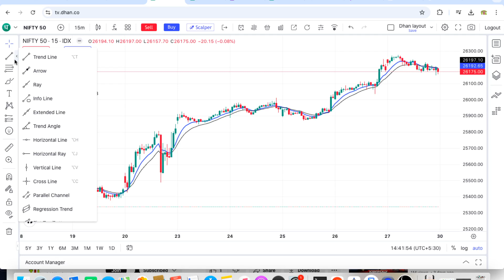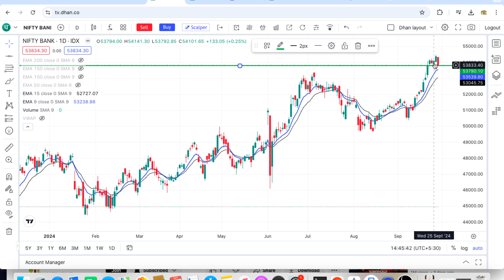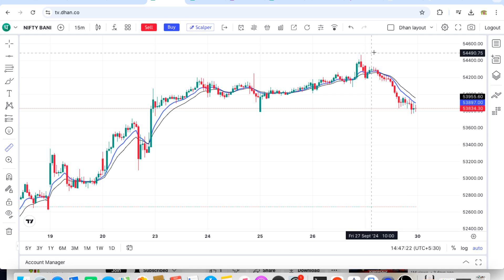Nifty Prediction and Bank Nifty Analysis for Monday | 30 September 24 | Bank Nifty Tomorrow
Below are the Benefits :
1. Buy or Sell related questions for Swing trade, optional trade, and Nifty and Bank nifty.
2. We will provide swing trade Daily and Weekly
3. We will provide Daily stock-specific optional trade